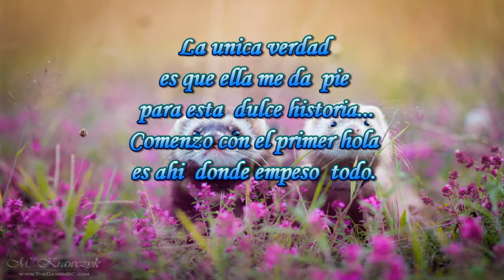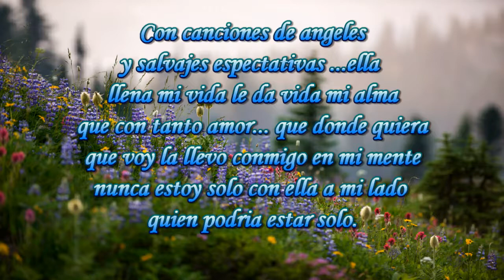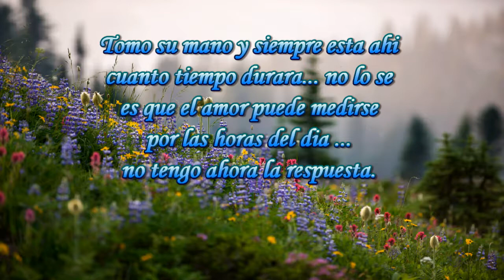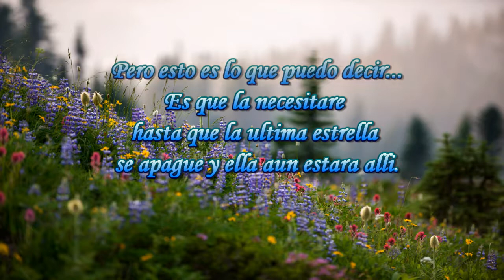Es que el amor puede medirse